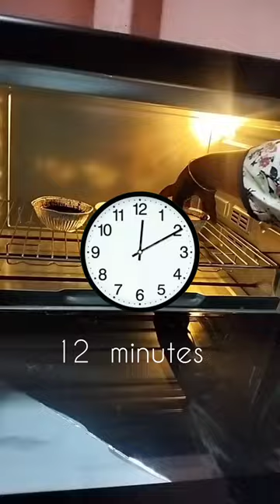eggless chocolate lava cake in my style panalama..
eggless chocolate lava cake in my style

Items:🔻
all purpose flour : 1/2 cup
Sugar : 1/3 cup
milk : 1tbsp
Dark chocolate : 100g
Unsalted butter : 50g
Cocoa powder :  1 tbsp
Baking powder : 1/4 TSP
chocolate essence : 1/4 TSP
vanilla essence : 1/4 TSP